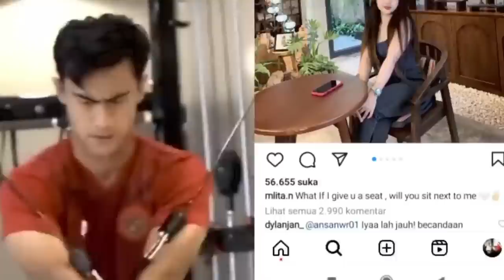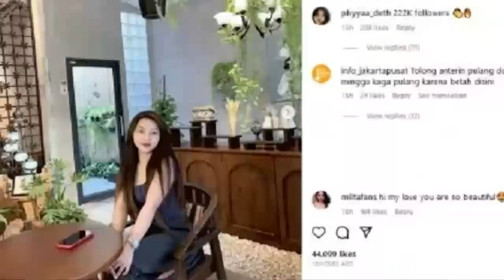WAJIB DI PERTAHANKAN,, RETH MALITA SANGAT TULUS MENCINTAI PRATAMA ARHAN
INTELIJEN NEGARA MENYAJIKAN BERITA TERBARU,BERITA UPDATE,AKURAT,TEPAT DAN TERPERCAYA